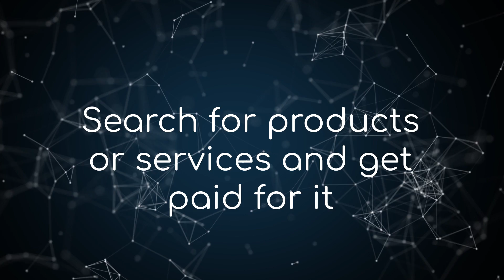BitClave - Decentralized Search